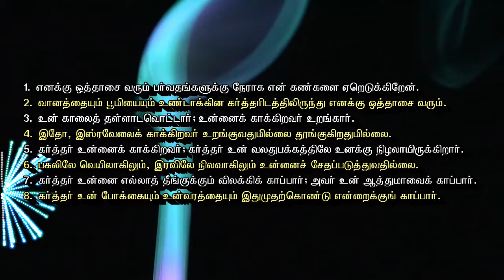Bible Verses - Psalm 121